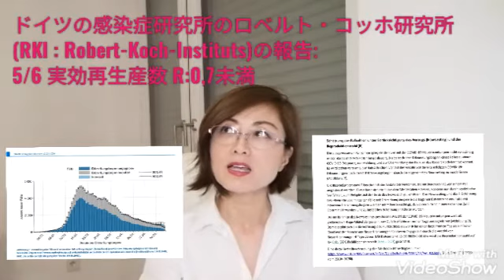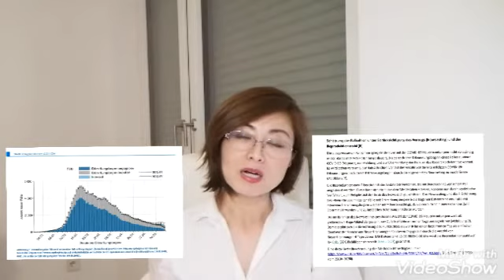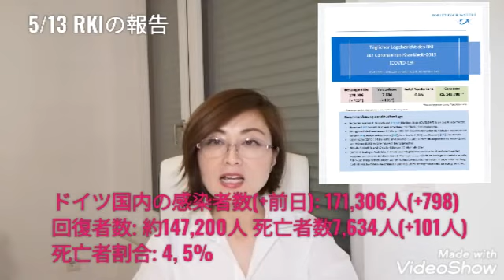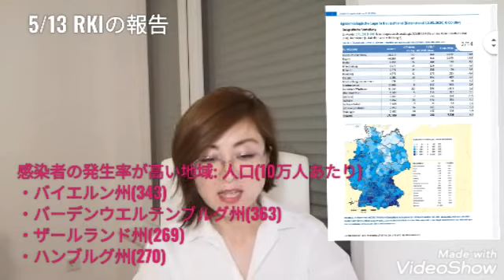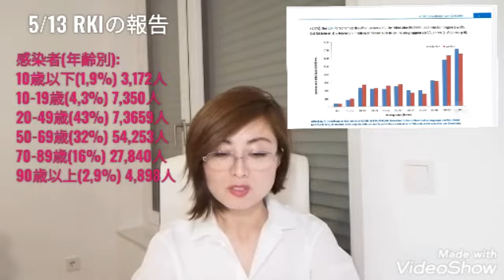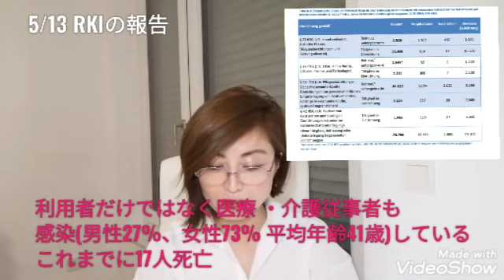2020 年5月14日(木)ドイツのドルトムントから 規制緩和のドイツの現状 高齢者施設/食肉処理場で集団感染!! 感染症拡大の指標/実効再生産数 入院ベット数管理システム/DIVI集中治療登録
2020年5月14日(木)ドイツのドルトムントから
規制緩和のドイツの現状
高齢者施設/食肉処理場で集団感染!!
感染症拡大の指標/実効再生産数
入院ベット数管理システム/DIVI集中治療登録

現在、世界中で新型コロナウイルス感染が流行し、多くの人が罹患し、亡くなるケースも出ています。私の住むドイツ-ノルトライン・ヴェストファーレン州を中心に、ドイツ国内で感染拡大しています。
現在のドイツの様子、新型コロナウイルス感染症に関する情報をお伝えし皆様のお役に立てていただければ幸いです。

*今回の動画の内容:
ドイツでは5/6から本格的に都市封鎖が緩和され、通常の生活に戻りつつありますがそれに伴い、感染者数は増加しているのでしょうか？
又、集団感染・デモの開催・感染者数拡大の指標/実効再生参数・入院ベット数管理システム/DIVI集中治療登録についてもお話ししています。

情報元:
Tagesschau (ドイツの国民的ニュース番組)より:
・RKI erwartet konstante Ansteckungsrate
ロベルト・コッホ研究所より

・+++ R-Wert nur noch bei 0,81 +++
実効再生産数は0,81

・Politik warnt vor Radikalisierung
ドイツの規制に反発するデモの開催

*うがい、手洗い、不急不要の外出は控える、マスクを着用する等ウイルスから身を守りましょう!
又、免疫機能が下がっていると感染しやすくなります。十分な睡眠、バランスのとれた食事、ストレスをためないことを心がけ下さい。

2020/5/14(木)
新型コロナウイルス罹患者数(+前日)と死亡者数
USA :1,447,185(+16,837)/86,380
ロシア:252,245(+9,974)/2,305
イタリア : 223,096(+992)/31,368
スペイン : 272,646(+1,551)/27,321
中国 : 82,929(+3)/4,633
ドイツ :174,636(+538)/7,900
フランス : 178,870(+810)/27,425
イギリス : 233,151(+3,446)/33,614
韓国 : 10,991(+29)/260
日本 : 16,049/678
Diamond Princess : 712/13

//新型コロナウイルス感染に関する情報//
*厚生労働省
ht
*世界保健機関(WHO)